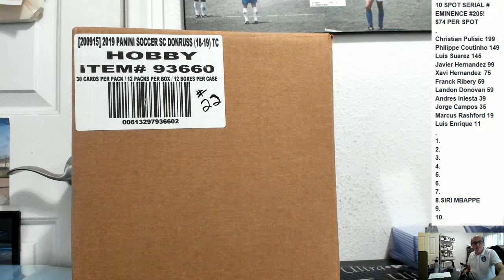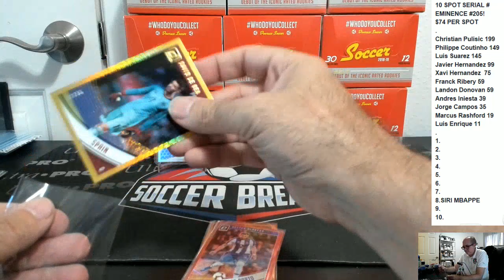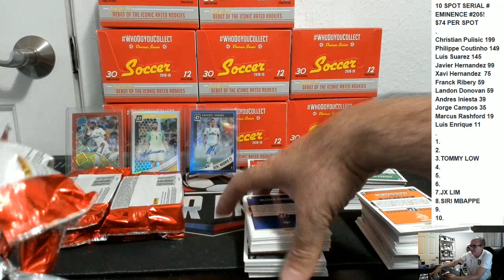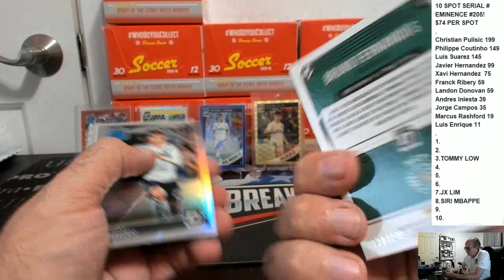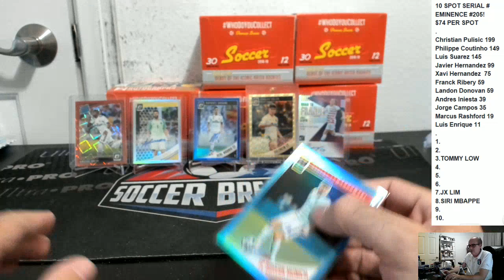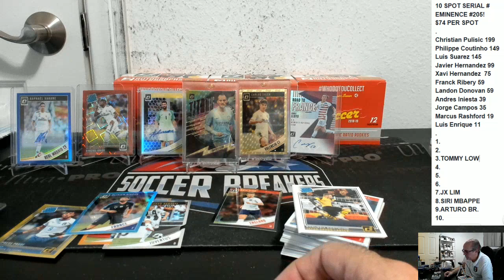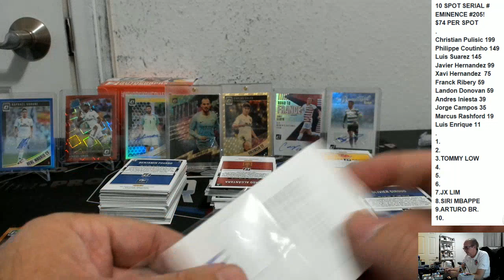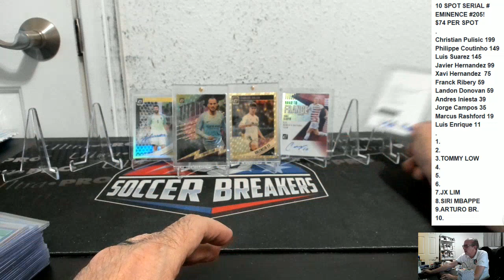2018-19 PANINI DONRUSS SOCCER 12 BOX PICK YOUR TEAM PYT HOBBY CASE BREAK #22